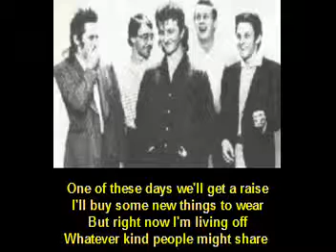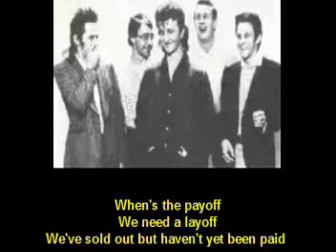Mental As Anything - 'Fringe Benefits' [1979 track with lyrics]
Australian band Mental As Anything's track 'Fringe Benefits' with lyrics.